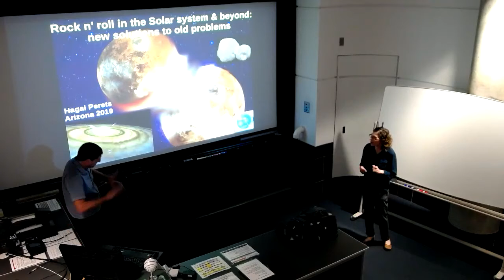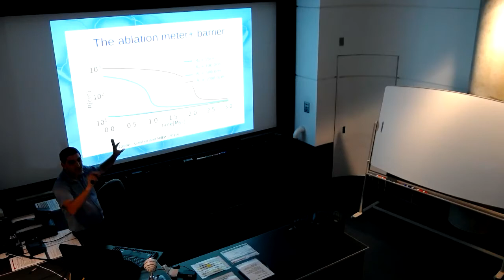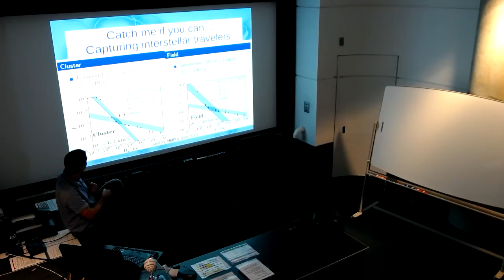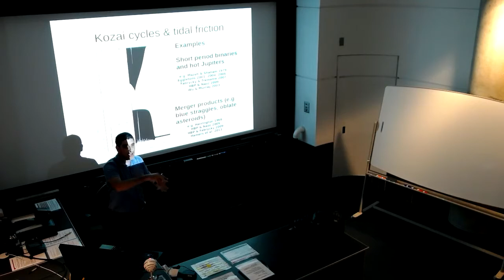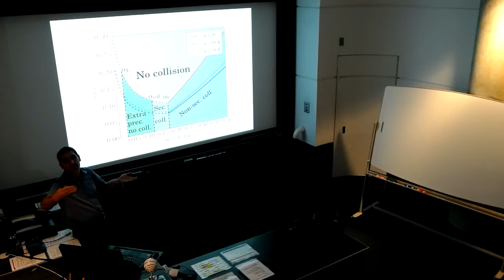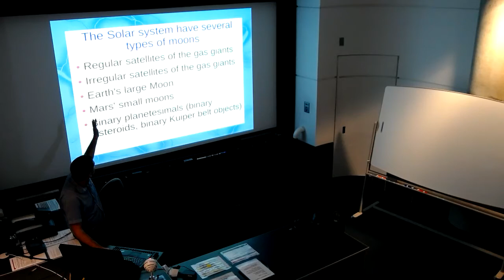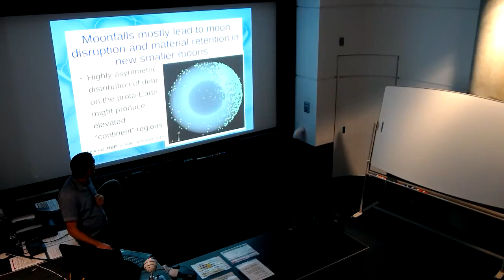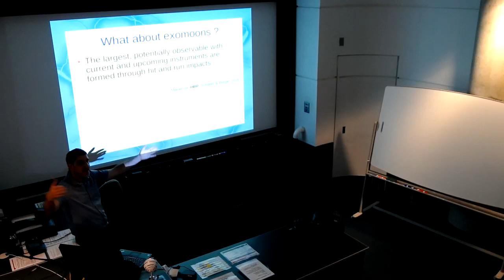Hagai Perets, Technion – Israel Institute of Technology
University of Arizona, Theoretical Astrophysics Program (TAP) Colloquia Series

Title: Rock ‘n roll in the Solar system and beyond: outside-the-box thinking on planet and moon formation

Abstract: Planet formation begins with the collisional growth of small planetesimals accumulating into larger ones. Such growth occurs while planetesimals are embedded in a gaseous protoplanetary disc. However, small planetesimals experience collisions and gas drag that lead to their destruction on short time-scales, not allowing, or requiring fine-tuned conditions for the efficient growth of meter-sized and larger objects.  I will discuss how the same problematic gas-drag which initially gave rise to the meter-size barrier can also serve to solve it, and as well as assist in other planetary growth problems. In particular, I will show that interstellar planetesimals like the recently discovered ones going through the Solar system could be gas-drag captured into protoplanetary disks and serve the seed for early efficient planetesimal growth. These can provide a novel “outside the box” scenario to alleviate the “meter-size” barrier or at least making it exponentially easy to solve. We will then change gears to discuss the origins of the peculiar contact binary discovered by New-Horizons at the edge of the Solar system (Ultima-Thule), and show how Lidov-Kozai - like processes operate in the Solar system. Finally, if time permits, I will suggest a new multiple-impact model for the origin of Earth-Moon (and other terrestrial moons/exomoons). Since the final stage of terrestrial planet formation involves many giant impacts, we suggest that the natural outcomes are the large-impact formation of many moons around the proto-Earth during its evolution. In particular, Earth-moon had had many older moon siblings, and itself might be the product of the mergers of several moons over time, rather than the product of a single giant impact.

Host: Kaitlin Kratter